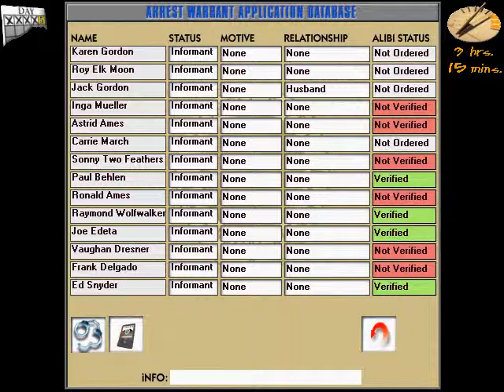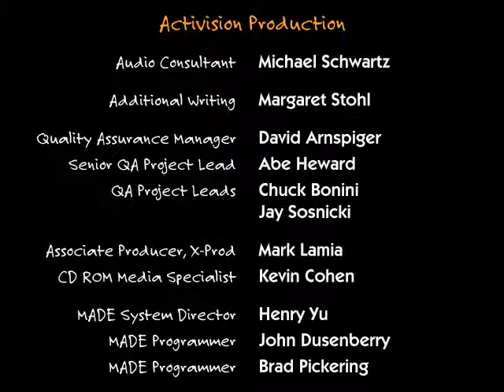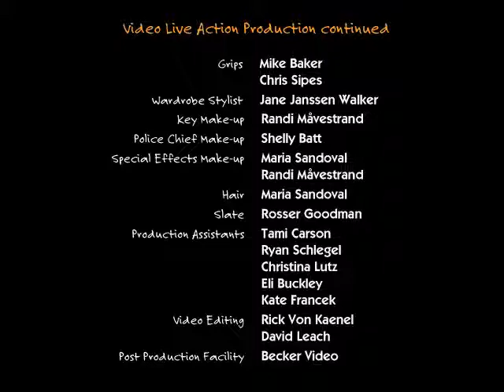Santa Fe Mysteries: The Elk Moon Murder Walkthrough #32: FINALE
WARNING!!
If you haven't played The Elk Moon Murder yet, and you don't yet know who did it, DON'T WATCH THIS. There is only one good ending to this game, and knowing what it is ruins this game forever.

John Night Sky is played by Frederick Lopez.
Sonny Two Feathers is played by Dave Denny.
Ed Snyder is played by Teck Murdock.
Joe Edeta is played by Ruben Moreno.
Vaughan Dresner (in the sweat lodge) is played by Jonathan Richards.
Snyder's Secretary is played by Stephanie Jones.
Janet Edeta is played by Rita Iringan.
Pueblo Resident is playe by Maggi Banner
Chief Weber is played by Mark Alaimo.

The Elk Moon Murder was released by Activision in 1996.